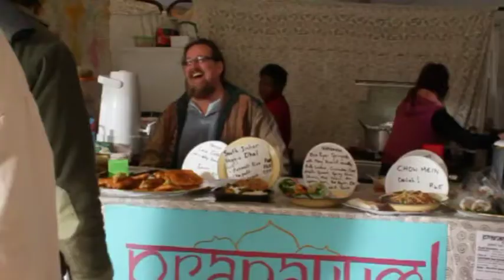National Arts Festival 2012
One of News24's interns visited the National Arts Festival in Grahamstown. Check out her experience.